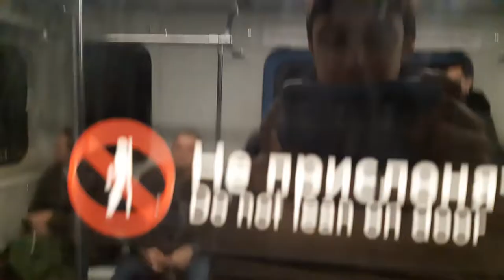Поездка на Брендированном Номерном. Новые Черемушки-Профсоюзная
Южно-Уральская Железная Дорога ©
Проверенное качество видео с 2018 года.
Доверие, подтверждённое временем.
*Все материалы о подвижном составе берутся с сайта Trainpix.org ©.
Видео снято на устр-во SAMSUNG Galaxy А30, в разрешении FullHD 30 к/с, 27 октября, сб   близ станции метро Новые Черемушки